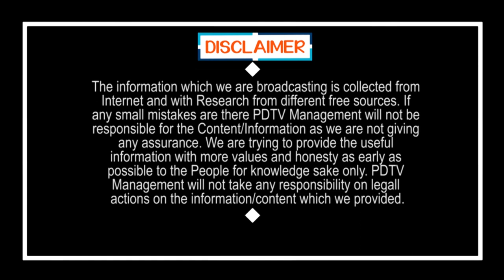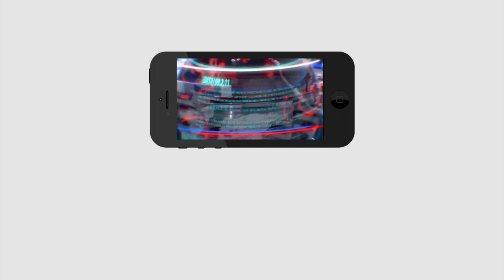Public Talk on CM Jagan Ruling | మన రాష్టానికి తండ్రి లా ఉన్నాడు జగన్ | PDTV News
మన రాష్టానికి తండ్రి లా ఉన్నాడు జగన్ | Public Talk on CM Jagan Ruling | PDTV News